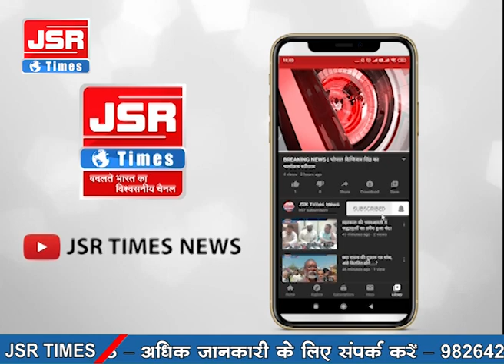बिहार के रोहतास में बच्चे ने रो रोकर कहा किताब के पैसे से शराब पी जाते हैं पापा वीडियो वायरल।